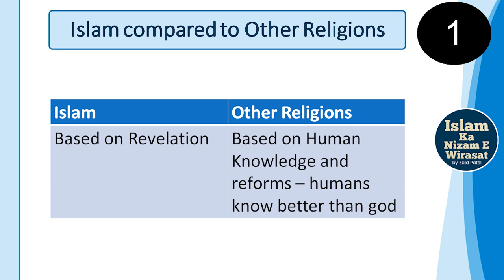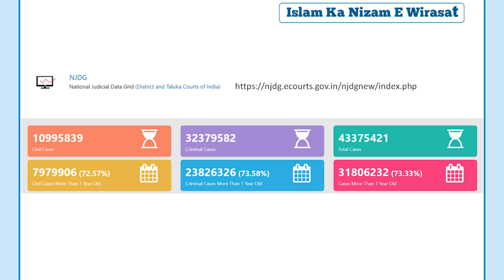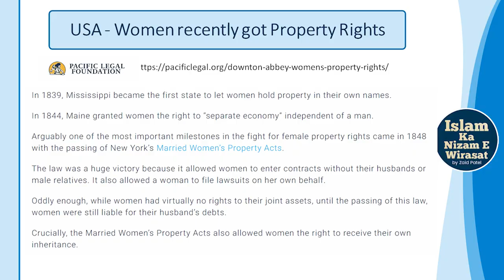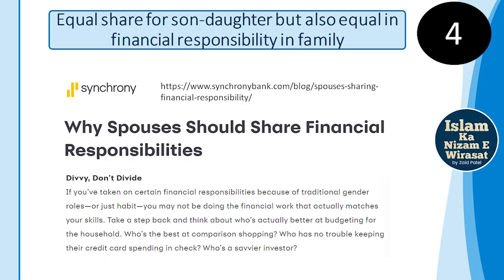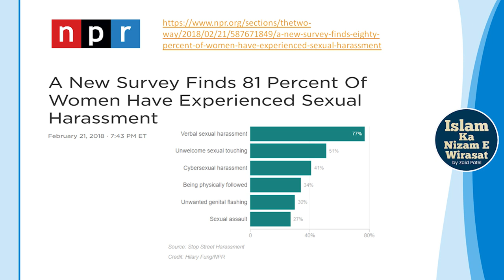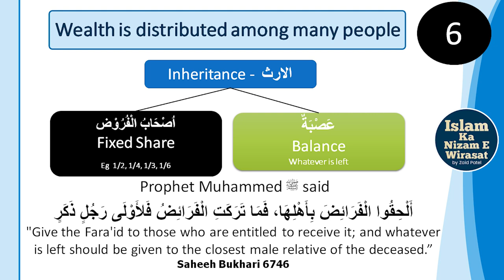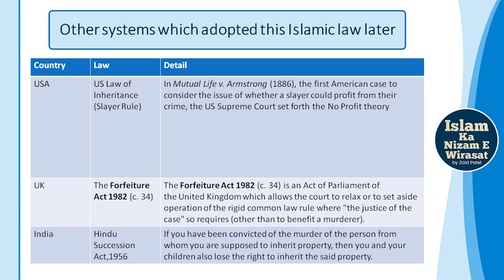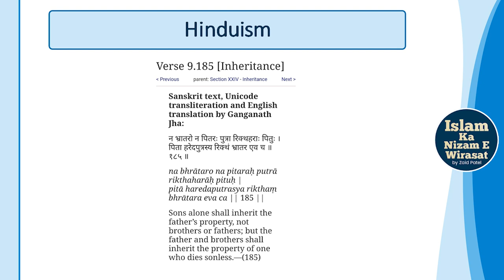Nizam e Virasat Doosre Mazhahib Mein By Zaid Patel | Islam Ka Nizam E Virasat Conference IIC Mumbai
Bank Account Details:
ILM FOUNDATION
ICICI Bank
Savings account
IFSC CODE-ICIC0001028